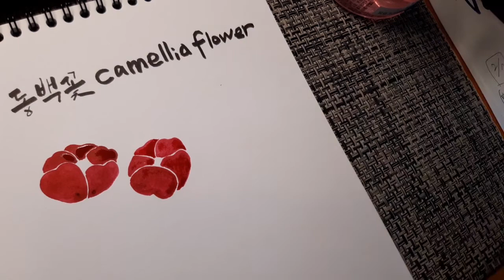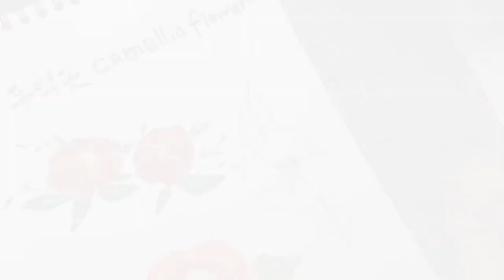캘리그라피 그림_동백꽃 그리기_수채화&펜드로잉_스케치 없는 심플한 수채일러스트/Simple Watercolor Drawing 'Camellia Flower'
스케치 없이 그리는 동백꽃 수채일러스트와
펜으로 그리는 동백꽃 펜 일러스트 그림팁입니다.
이보다 쉽게 그릴 순 없을 정도로 단순하게 표현한
심플한 동백꽃이예요. 숨만 좀 잘 참으시면 될듯~^^
캘리그라피나 엽서 제작하실 때 겨울 계절에 어울리는
동백꽃 이쁘게 그려보세요!!